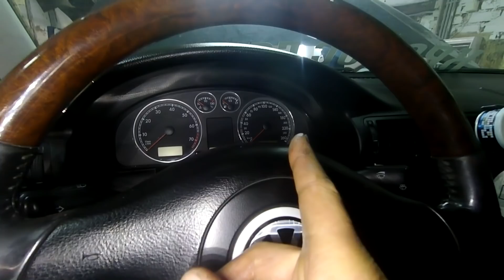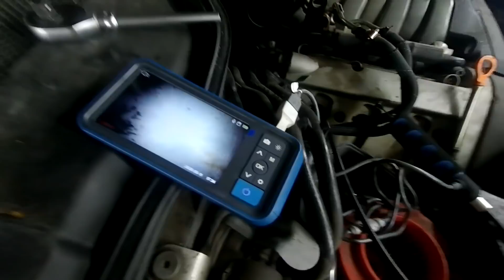Жесть на Сто #95. Троит мотор, Я трою и все троят , причина удивила.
В этом видео я для вас приготовил
 Фольксваген B5 пропуски зажигания в  первом цилиндре, до нас меняли свечи и катушки зажигания местами. Форсунки тоже меняли местами, замеряли компрессию все хорошо. Но мотор продолжает троить. Диагностика регистрирует пропуски зажигания, но стоит поднять обороты троение пропадает, но двигатель работает не стабильно.
Причина пропусков зажигания первого цилиндра удивила.
 Ауди А8 передний привод, удаляем катализаторы. Клапан ВКГ поет песни. Раскоксовка V6 химией Лавр которая приятно удивила.

Меня зовут Вадим и я занимаюсь
любимым делом, а именно ремонтом и обслуживанием авто и мото транспорта. Хочу поделиться с вами  своим опытом, показать хитрости и секреты в своей работе! Здесь от ЖЕСТИ на СТО до обзоров инструментов и будней механика.

ОГРОМНАЯ БЛАГОДАРНОСТЬ ЗА АКТИВНОЕ УЧАСТИЕ В ЖИЗНИ МОЕГО КАНАЛА!!!